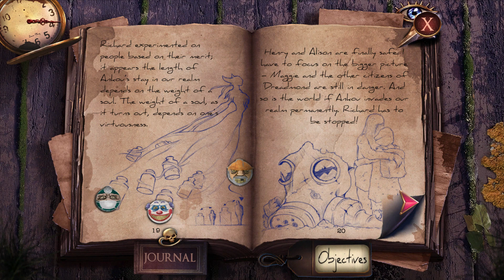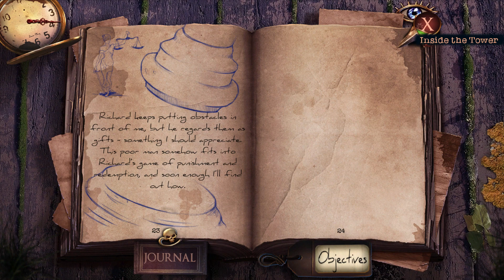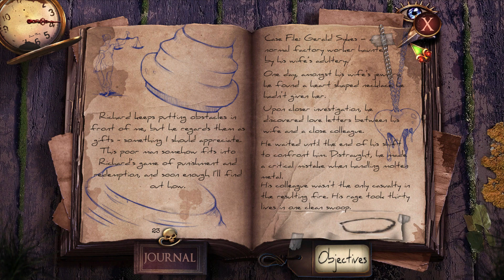Mystery Case Files 15 The Black Veil Full Walkthrough No Commentary